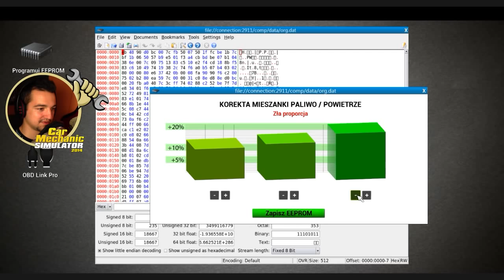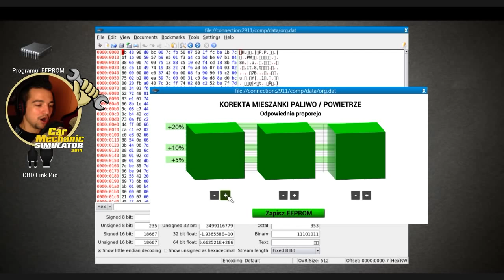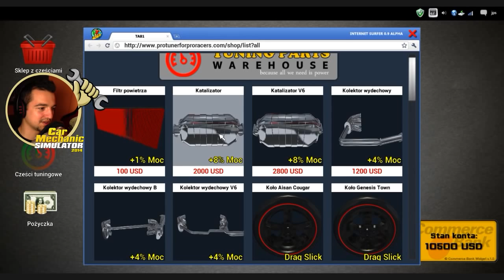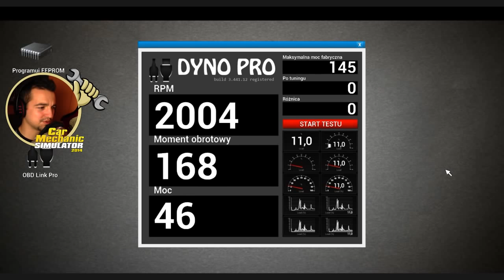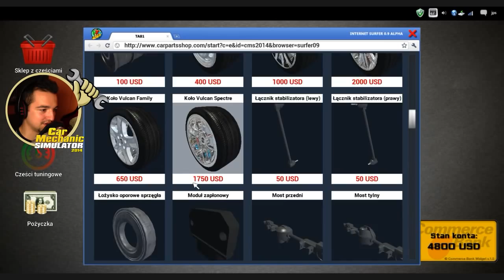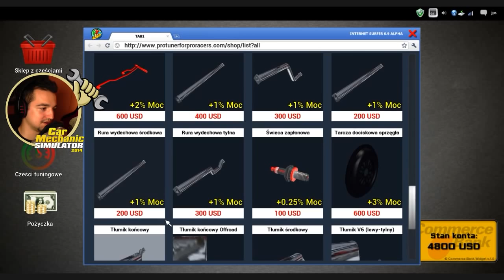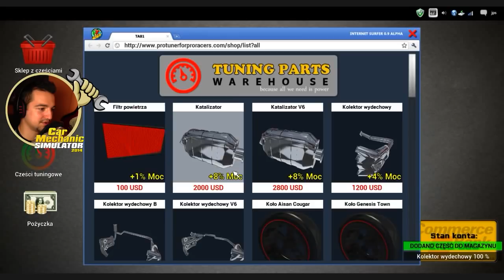Van dragowy ! | Car Mechanic Simulator 2014 60 FPS